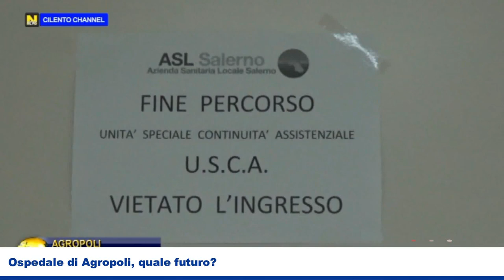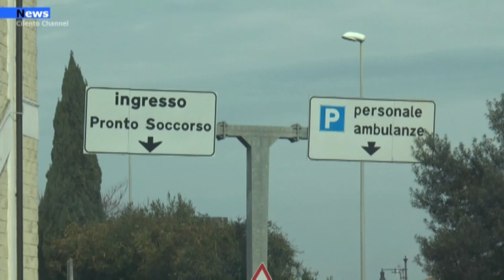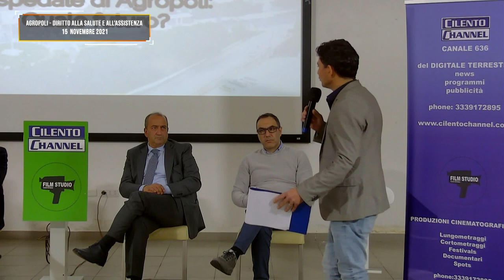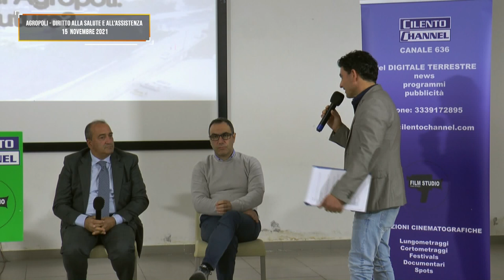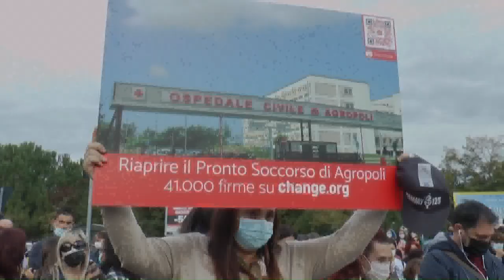TV, Resoconto 3 puntata Ospedale di Agropoli quale futuro